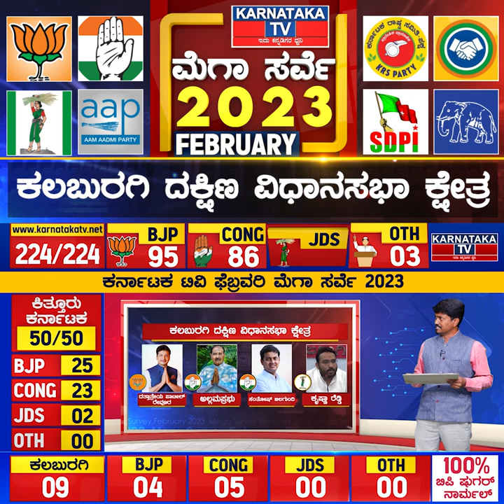Karnataka Election Survey February 2023 | Gulbarga Dakshin Constituency | Karnataka TV